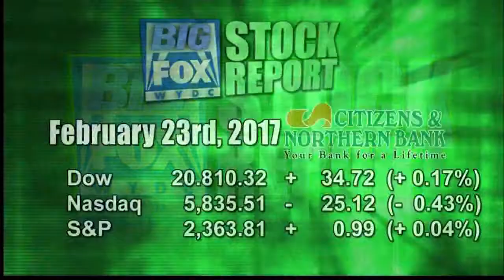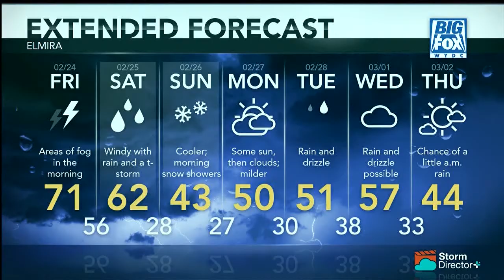Big Fox News at 10: 02 23 17